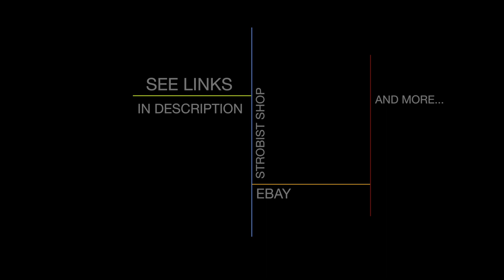Strobius Bag Standard 85 II - carry bag/case for portrait photography lighting equipment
Strobist Equipment - Unique Carry Bag Case for keeping and transport light stands, flashes, triggers, umbrellas and other accessories which was designed by a professional photographers.

© If any producer or label has an issue with any of the uploads please contact  and we will delete it immediately,also including misics used.